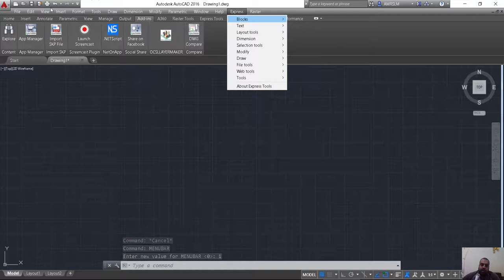MENUBAR متغير لاظهار شريط القوائم